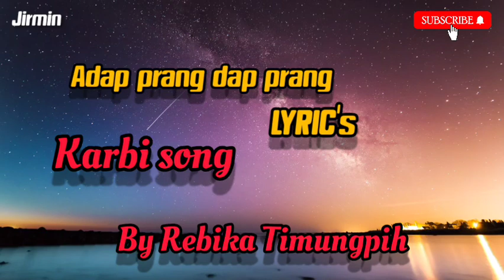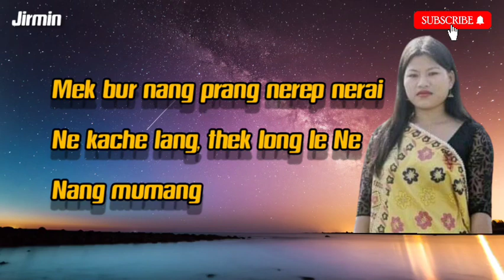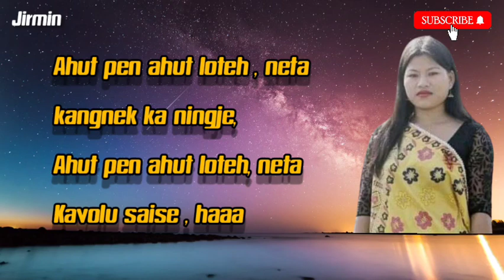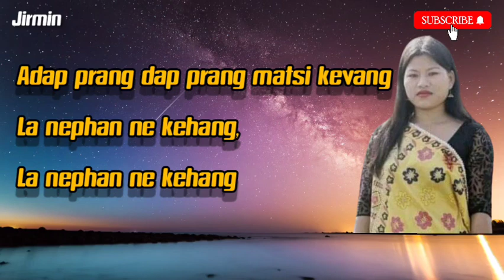Adap prang dap prang ( LYRIC's) by Rebika Timungpih. karbi song.